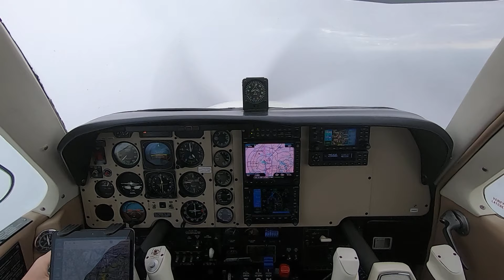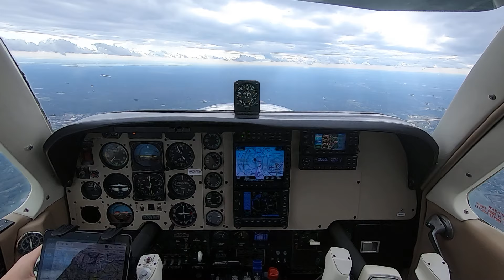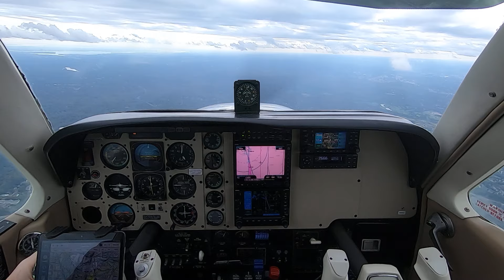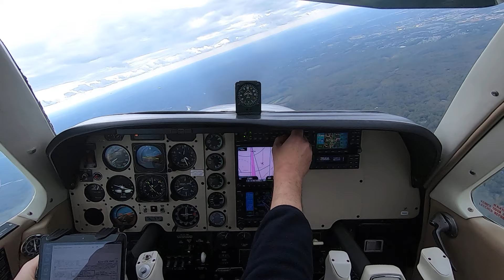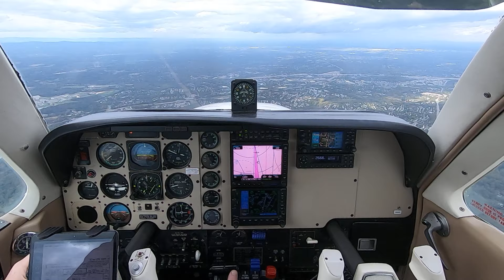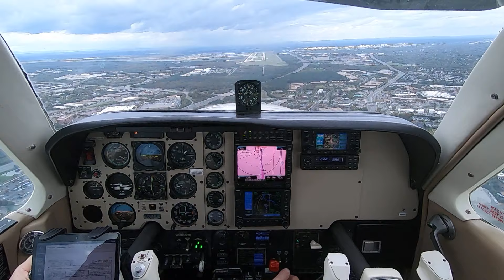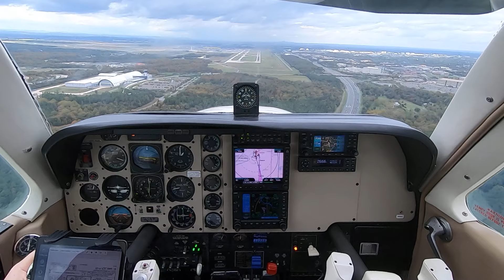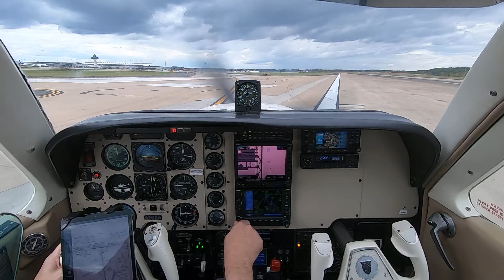Dulles Airport (IAD): Beechcraft Bonanza Landing at a Major Airport, ATC Audio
October 23, 2021, Beechcraft Bonanza A36, landing runway 1R at KIAD.  Five onboard went to see an IMAX show at the Udvar-Hazy Center.  Autopilot was inoperative for this flight.  This was my first operation at a Class B airport.

00:00 Terminal Area
09:24 Base Leg
11:00 Final
14:04 Short Final and Landing